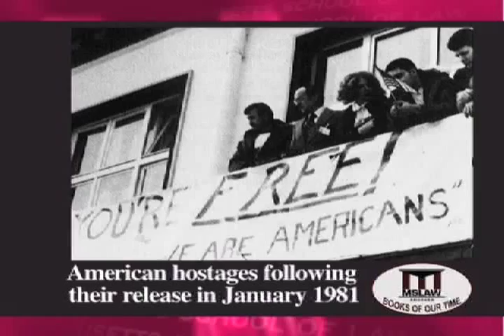Covert Action With No Concept of Blowback: Eisenhower & The Dulles Brothers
In this excerpt from the Massachusetts School of Law's Program, Books Of Our Time, dedicated to Stephen Kinzer's book The Brothers: John Foster Dulles, Allan Dulles and Their Secret World War; Mr. Kinzer discusses the Dulles brothers intervention in Iran in nineteen fifty three, and the possible motivation for President Eisenhower's full support of covert action, an event that todays hostilities between the U.S. and Iran can be traced back to. The host is Lawrence R. Velvel, Dean of The Massachusetts School of Law.
The Massachusetts School of Law is New England’s most affordable and diverse law school. We are dedicated to growing tomorrow’s leaders; empowering them with professional skills taught by instructors with real world experience, in a fun supportive campus environment.   Your Future Starts Here.